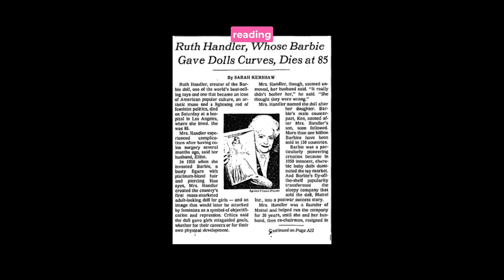Behind the Scenes with "The Tribe" co-writers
Reboot went behind the scenes with the co-writers of "The Tribe" documentary, Tiffany Shlain and Ken Goldberg, which took Sundance by storm 18 years ago. We learn why Barbie was the focus of "The Tribe", how people feel about Barbie, her secret Jewish roots and more.

"The Tribe" documentary is an unauthorized, unorthodox history
of the Jewish people and the Barbie doll...in around 15 minutes.

Tiffany Shlain and Ken Goldberg credit Reboot for helping to inspire "The Tribe."

Reboot is an arts and culture non-profit that reimagines and reinforces Jewish thought and traditions. As a premier research and development platform for the Jewish world, Reboot catalyzes its network of preeminent creators, artists, entrepreneurs and activists to produce experiences and products that evolve the Jewish conversation and transform society.